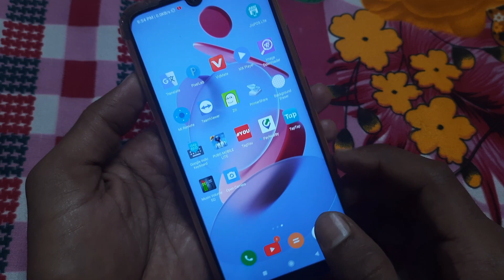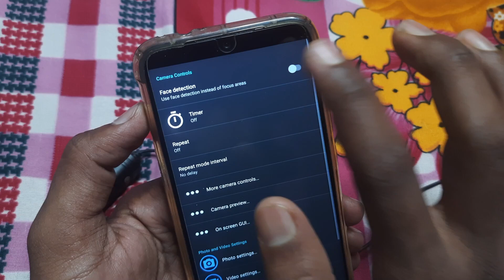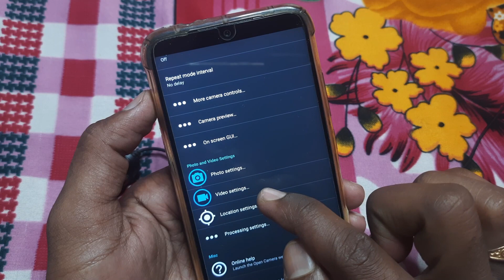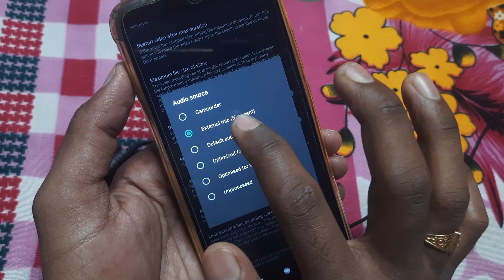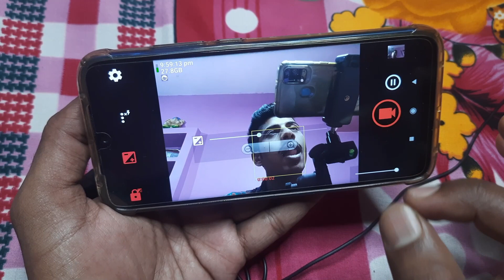Boya Mic Not Working In Android | External Mic Not Working Android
Hi
I am Parveen Kumar.

Rishtey Technical

aaj ki is

Your Quaris -